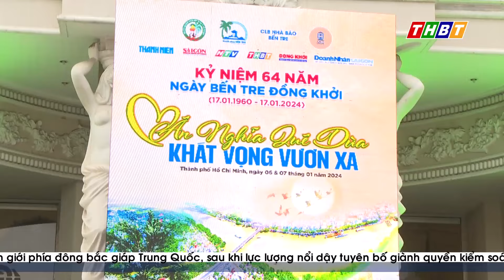THẮM TÌNH ĐỒNG HƯƠNG BẾN TRE